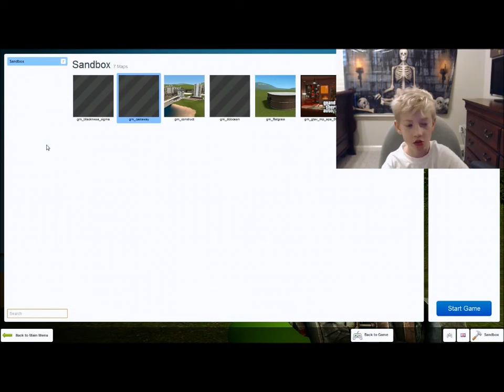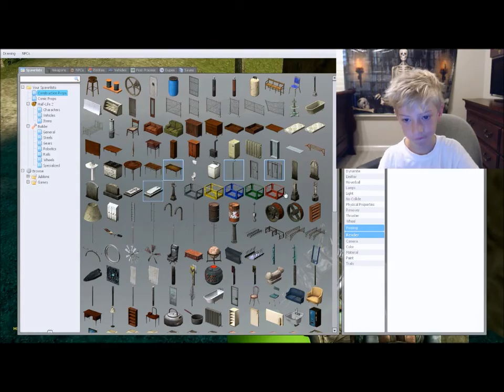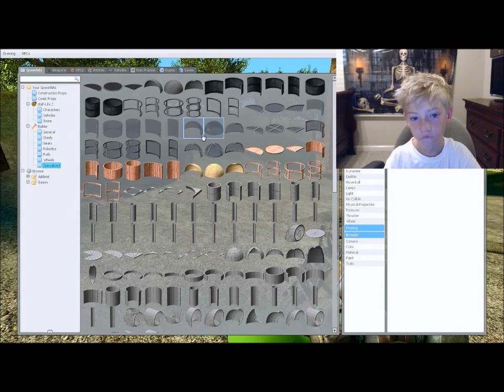Zombiezane10 GMOD adventure music video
In this video I play with different construction props to see how you would construct  a hideout.  I accidentally kill Yoshi a couple of times.  Oops!  ZZ10